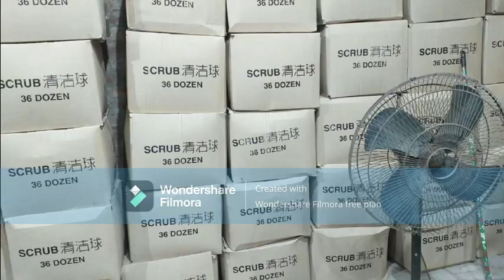how to start scrub business/technical bhaiya222🌹🌹🌹🌹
Have you been searching for the right unique small business ideas to try in 2022? You are in luck because we’ve compiled a detailed list of 30 small business ideas that are worth giving a try.
Starting a business comes with numerous perks. You own your time, you get a chance to do what you truly love, and most importantly, you get to make more money.
In this post, I will share 30 small business ideas worth trying. From cleaning services to selling your expertise and starting an eCommerce site selling what you’re passionate about (be it trendy pearls, paper supplies or car accessories), there are lots of options out there.

Lucky for you, these businesses are easy to start, don’t require heavy financial investment upfront, and require very little technical expertise.

Let’s get started already.Best small business ideas to start in 2023

Become a handyman
Sell your photography
Best Small Business Ideas
Best Businesses to Start with Little Money
Home Business Ideas
Easy Businesses to Start
The first step to becoming a successful entrepreneur is finding a business idea that works for you. In this article, you’ll find dozens of small business ideas you can start from home and scale up as your clientele grows. Let’s get started.

Small Business Ideas for Anyone Who Wants to Run Their Own Business
technical bhaiya222🌹🌹🌹🌹🌹
Business ideas in Pakistan 2023
Business ideas
Business ideas
@ technical bhaiya🌹🌹🌹🌹
earn money
motivation speak
Low Investment
Small Business
small business ideas
business ideas
Best business ideas 2023 in Pakistan
ideas
low investment business ideas
Small investment business in Pakistan
devolvement
career
how to start scrub business